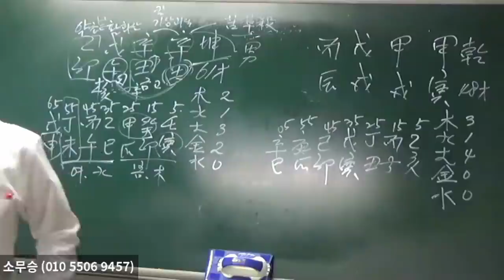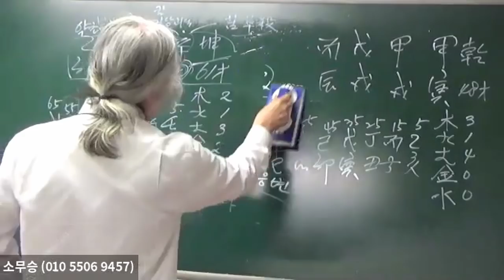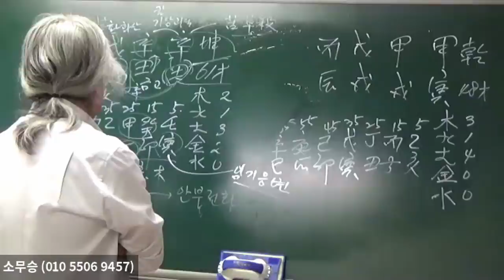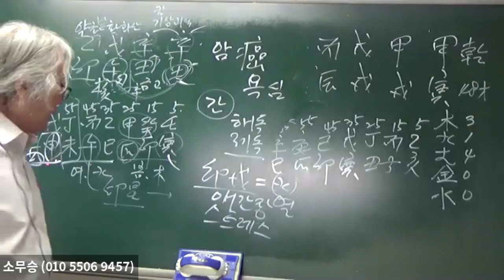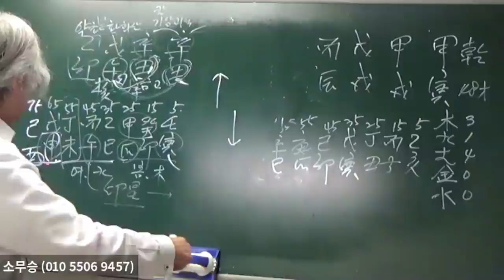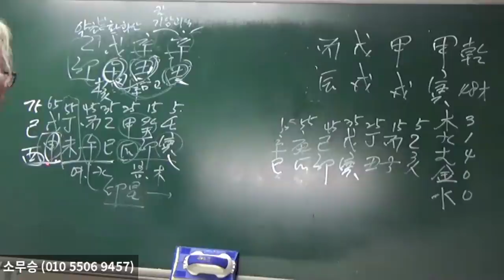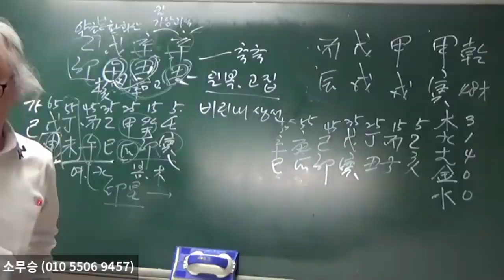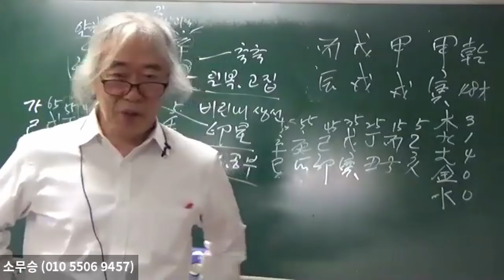겨울산의 약초